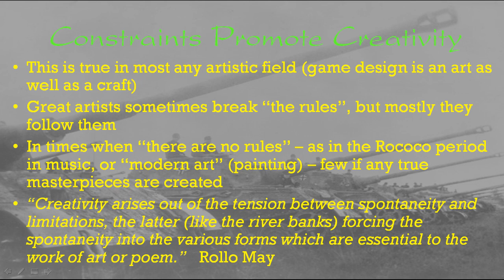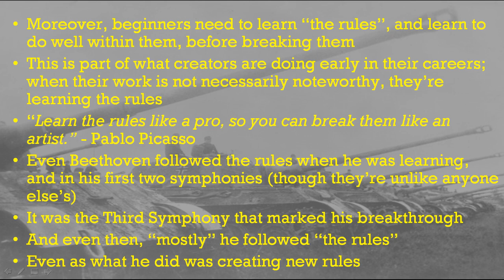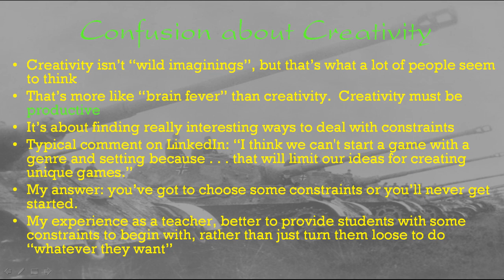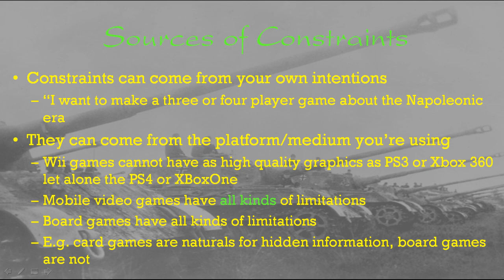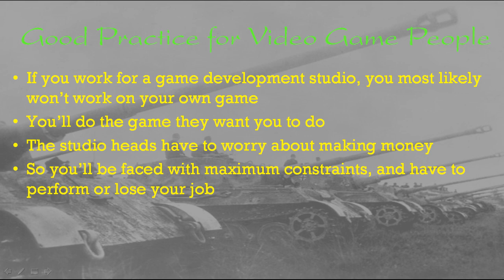Constraints and Creativity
Both constraints and creativity are frequent topics in game design. Games are collections of constraints, and creativity plays an obvious part.

From an as-yet-unreleased course.

Monday videos may not have any obvious connection to game design. All of the Thursday videos are about game design. Sometimes my videos are contemporary "talking head", sometimes "visually nostalgic" talk over slides. Something for everyone!

Supporters receive an exclusive "inside look" about the business that I write each month. They also get to view videos and articles that are not publicly available.

My thanks for the generous support from Mrnapoleon01, HarryK, cj_mount, Jeff Dee, and others. And *especially*, Mike Anthony.

Or, new, a one-time contribution is possible through BuyMeaCoffee